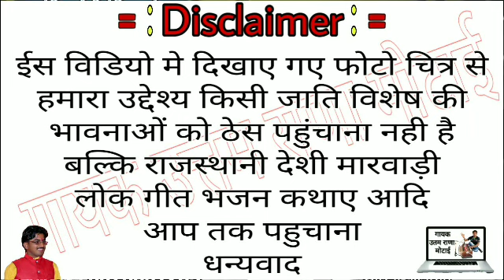दैश की रक्शा करते य्याद करते दाता ने आप भी सुने आनन्द आएगा गायक उतम राणा मोटाई